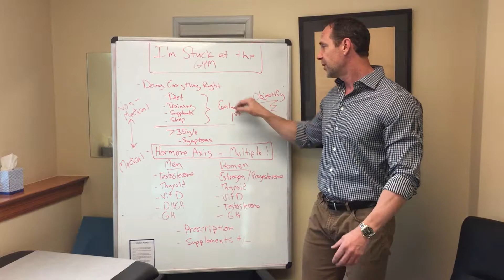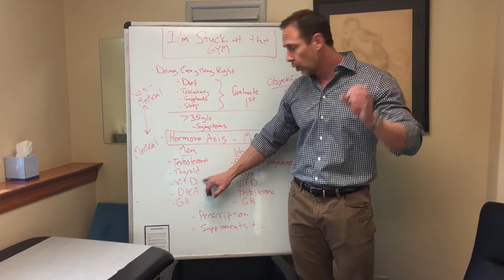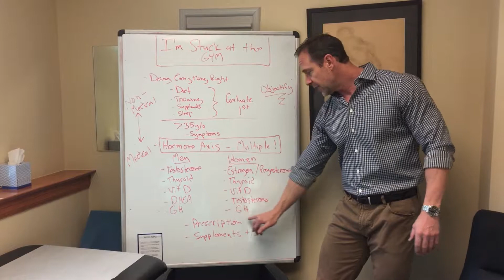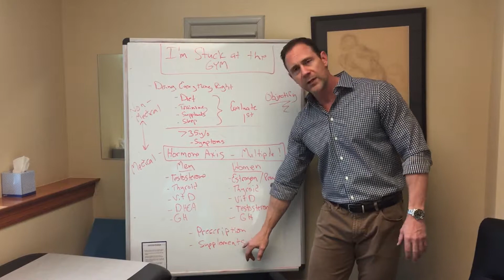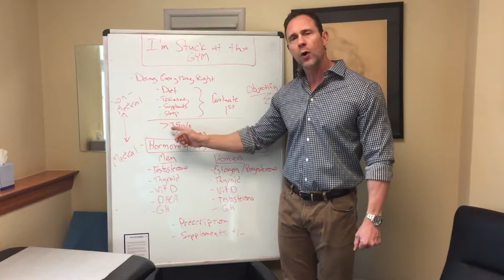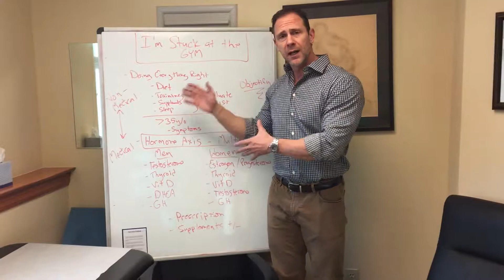Stuck at the Gym - Getting past the Plateau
Often after a period of noticeable improvement results of training can plateau. How you evaluate and make recommendations to keep gains in the gym moving forward depends on both non-medical and medical factors. Don’t let a plateau lessen your motivation to achieve your health goals!